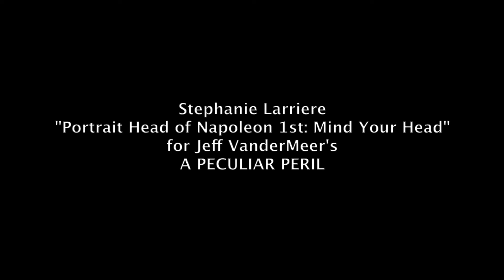Stephanie Larriere for Jeff VanderMeer's A PECULIAR PERIL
Short film titled "Portrait head of Napoleon 1st: mind your head" inspired by Jeff VanderMeer's A PECULIAR PERIL for our BBC livestream show.